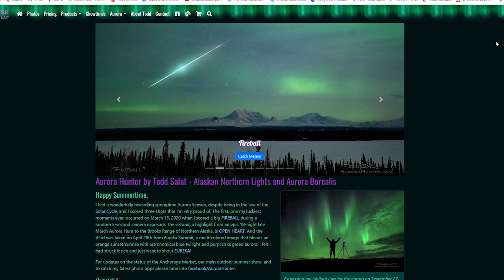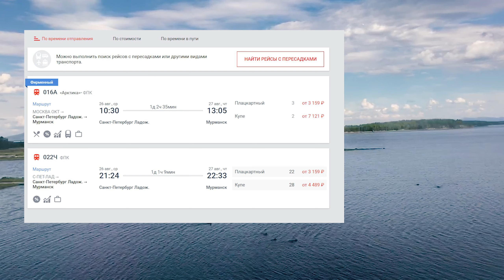ТЕРИБЕРКА полный обзор | КИТЫ и Тундра | как добраться, что смотреть, цены, погода, ЛЕТО 2020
Лучший сервис бронирования жилья получи скидку 1000р на первое бронирование в любом городе России.

В этом видео мы расскажем о том, что же  манит в маленький поселок на берегу Баренцева моря туристов не только из России, но и из других стран мира.
Расскажем как добраться до Териберки из СПб и Москвы.  Териберка находиться на Кольском полуострове в Мурманской области на севере России.
Покажем достопримечательности и интересные локации Териберки. Где лучше остановиться в Териберке или в Лодейном.
Озвучим цены на жильё, местные морепродукты (морcкие ежи и гребешки) и развлечения.
Где можно наблюдать за китами, косатками и дельфинами.

P.s  Оказывается всё-таки это был КИТ !! Малый полосатик.

0:00 В этом видео
 1:33 Встреча с китом
 2:27 Морские прогулки, Баренцево море, птичьи базары
 3:34 Рыбалка
 3:54 Полярный день
 4:42 Северное сияние
 5:02 Приливы и отливы
 5:30 Прогулки по тундре, пляж "яйца дракона", встреча с северными оленями и хаски, водопады, место съемок фильма "Левиафан"
 8:28 Кладбище кораблей
9:00 Как добраться до Териберки, все способы и цены
10:04 Где жить в Териберке
11:21 Что кушать?
11:53 Пробуем морских морских ежей и гребешков
13:24 Полезные советы! Что обязательно брать с собой

Авторы и ведущие канала Путешествия с Азартом : Раковская Нина, Ольховая Мария